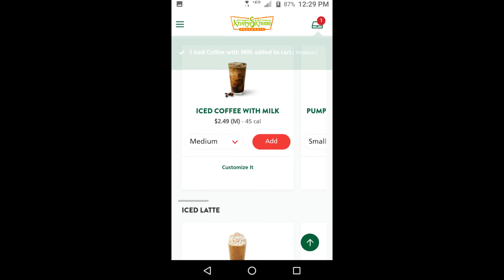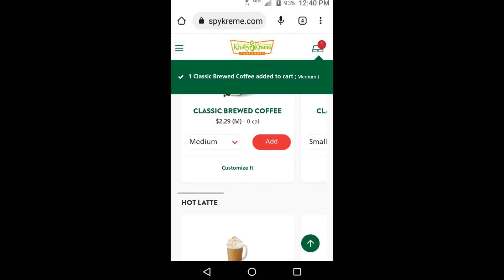Tiny Coffee Freebie | Free Coffee Mondays at Krispy Kreme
If you are a Krispy Kreme Rewards member you can get a free medium hot or iced coffee on Mondays. This is a pick up order and can only be used on Mondays. Link below to Krispy Kreme.
If you are a new Krispy Kreme Rewards user, you will also receive a free donut for creating the rewards account.
Be sure to enter your phone number, it will be used at the register.